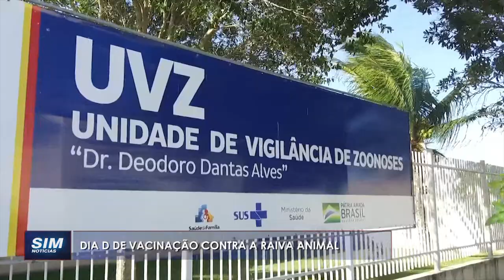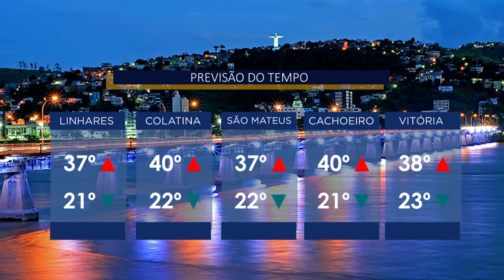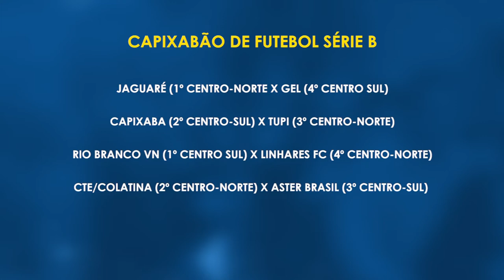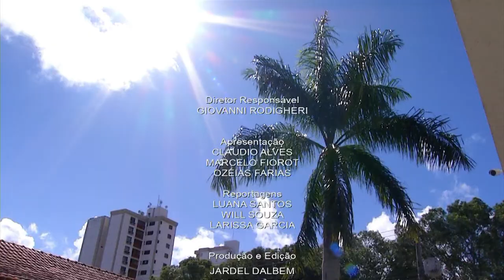SIM Notícias Linhares - COMPLETO - TERÇA - 26/09/2023